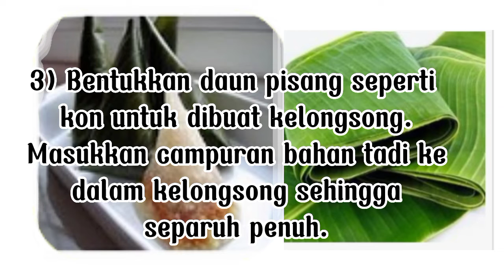resepi kuih Abuk-Abuk sagu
resepi kuih Abuk-Abuk sagu, boleh dicuba
ini kuih tradisional 🥰✌️🙏,